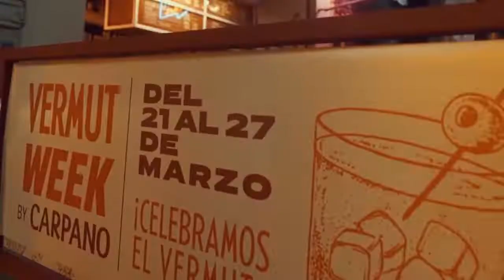Carpano - Vermut Week By Carpano 3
Anunciante: Fratelli Branca
Agencia: Basso Brovelli